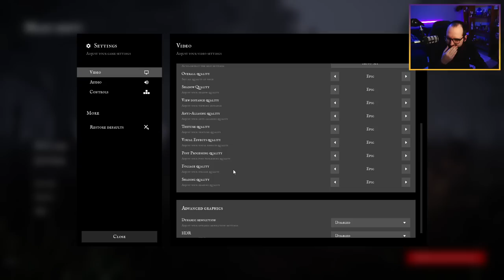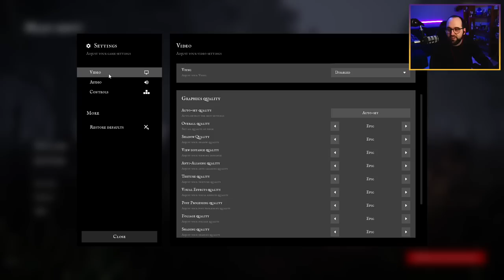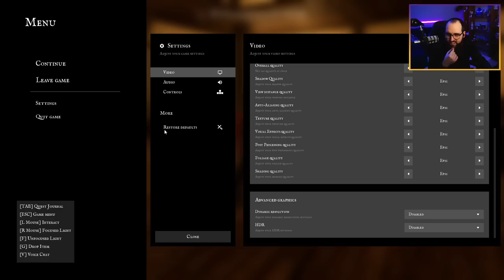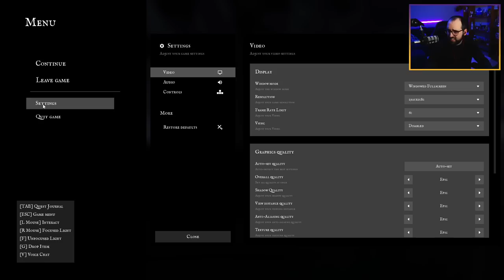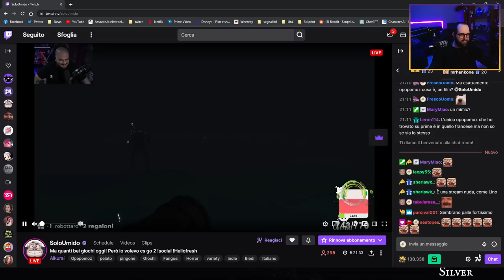Serata Pazza In Compagnia | Alkurai con SoloUmido e Clay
Inizio: 0:00
Super Bunny Man: 09:14
Alkurai: 39:18
Super Bunny Man: 1:35:09

Streamer: Moro

Gioco: Super Bunny Man, Alkurai